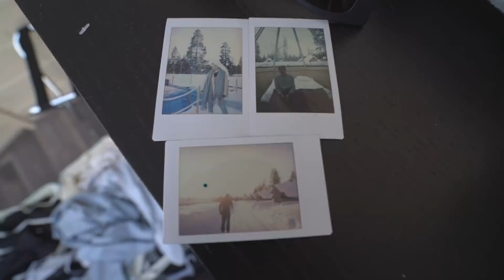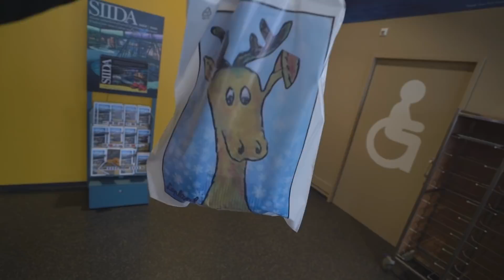HUSKY HONDEN TOCHT GAAT FOUT & BIJNA POEP IN MN GEZICHT!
♦ Fanmail opsturen?
Straat: Plantageweg 17b (Pico Bello)
Plaats: Alblasserdam
Postcode: 2951GN